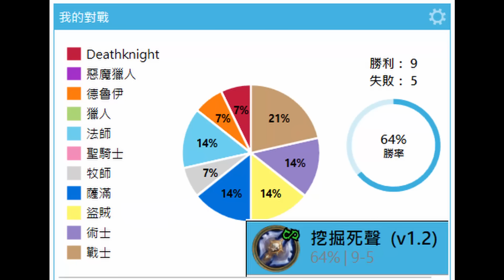《爐石COMBO》連偷對面傳說！對手崩潰！礦坑老大雷斯卡—決戰荒蕪之地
附上牌組：
AAECAdDJBgbw6AXt/wX4ggaRlwb/lwbNogYMh/YEuJgF88gFyoMG0IMG9YwG94wG85EGl5UGkZ4GkqAG6akGAAA=